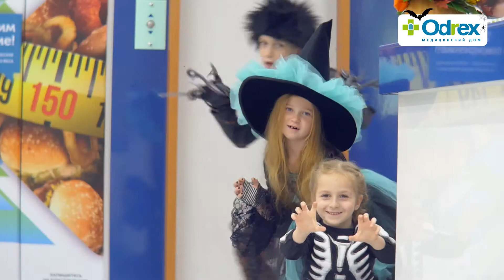Хэллоуин в отделении стоматологии Odrex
Какой самый страшный страх Графа Дракулы? Думаете, чеснок? Куда уж там! На самом деле есть кое-что пострашнее - больше всего на свете Дракула боится лечить зубы!
Но детский стоматолог Медицинского дома Odrex Алена Горовая к любому найдет подход! Для этого в ее арсенале есть много "волшебных" уловок, подробнее о которых мамам и папам полезно прочесть по ссылке
В ночь на Хэллоуин в клинике происходят настоящие чудеса! Не верите? Смотрите наше видео.
Благодарим за помощь в организации съемок костюмерную Colombina Одесса и флористов из Elen Bouquet - доставка цветов в Одессе.
Медицинский дом Odrex желает вам веселого Хэллоуина!